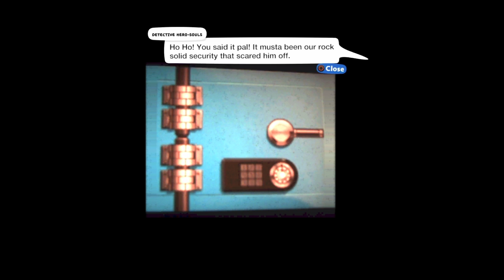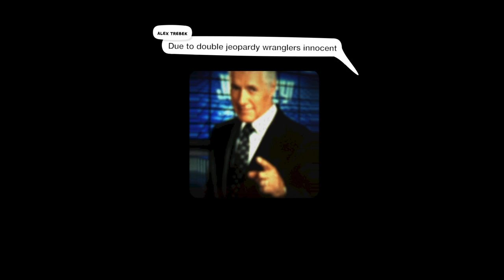Who Framed Wrangler 3 The Stolen Frame